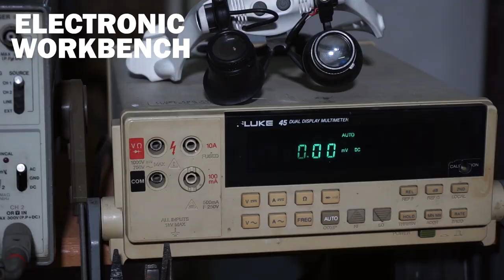CARTRONIX AUTOCENTER DAVAO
Davao's first automotive electronics and diagnostic center.